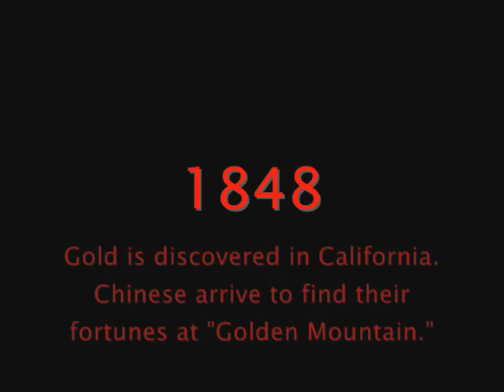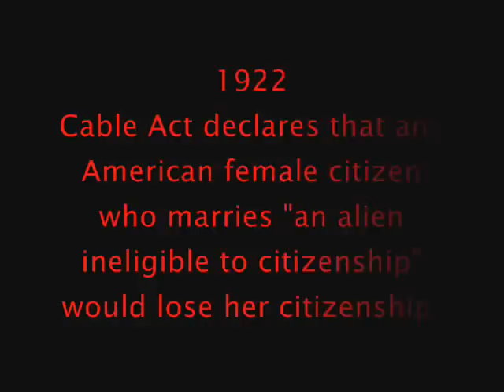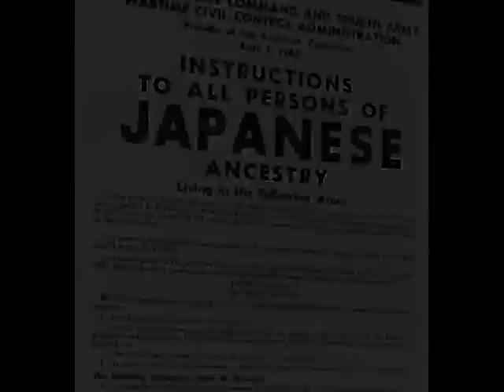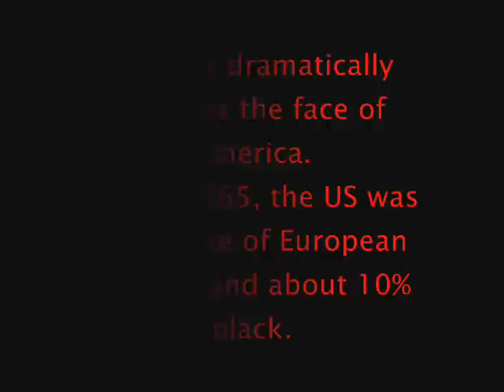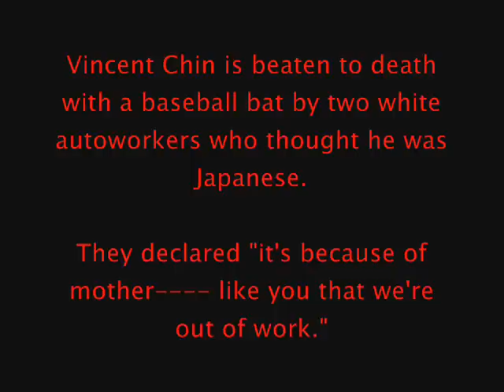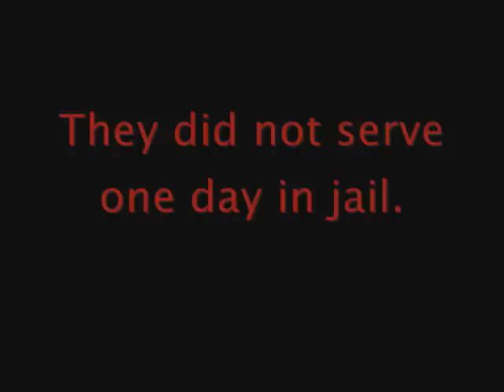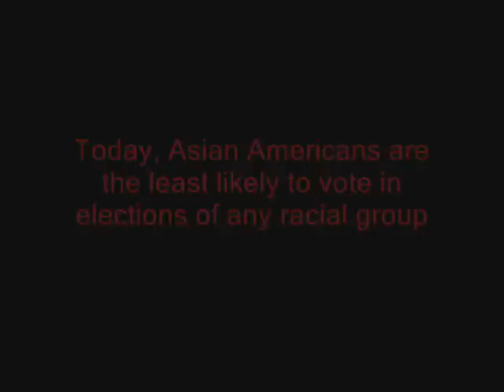A Short History of Asians in America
A short History of Asian Americans, feel free to use for class or educational purposes. sorry if i left anything out, ill try to make a new one when i have time

and check out the amazing articles.